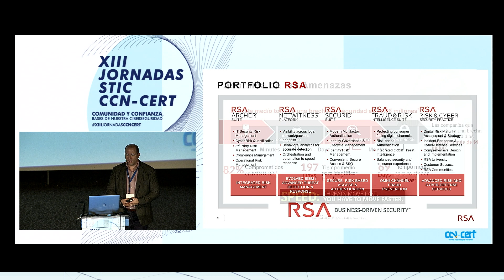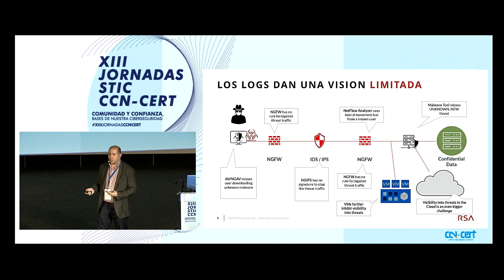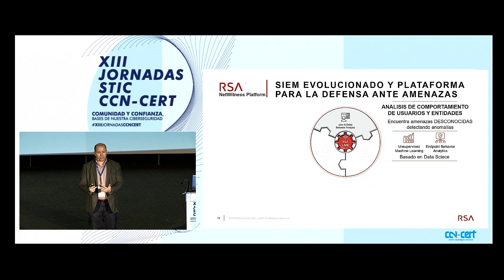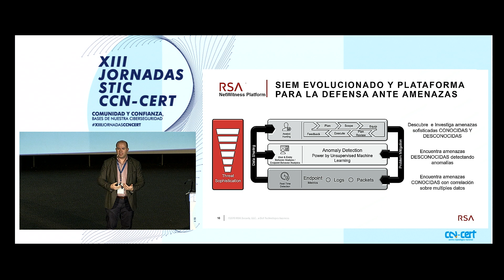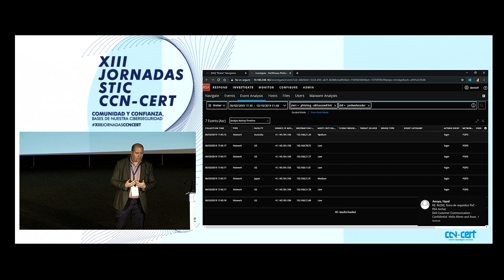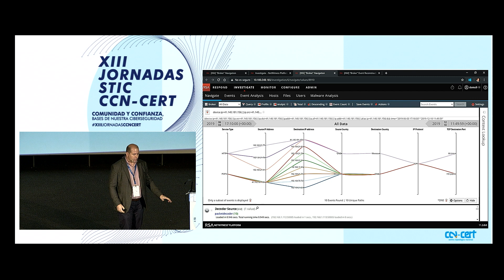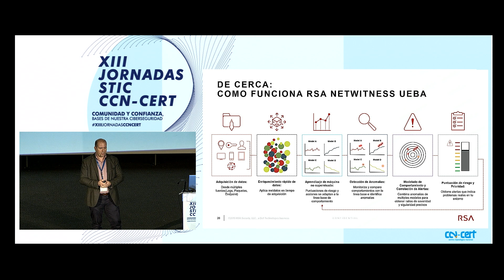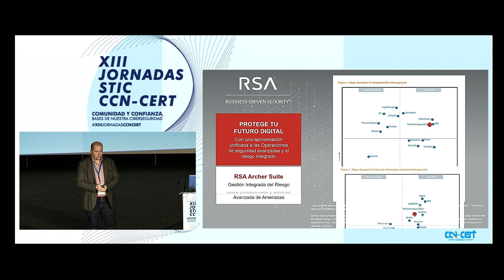¿Ahorrar y facilitar la vida del SOC es posible? (RSA)